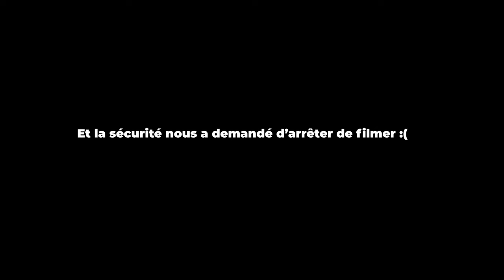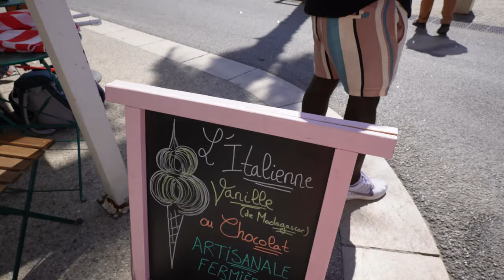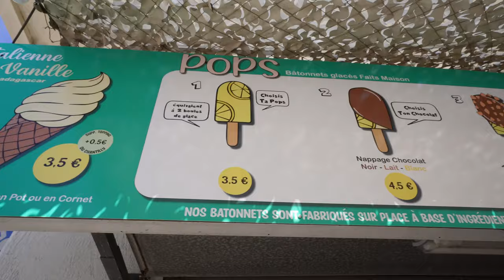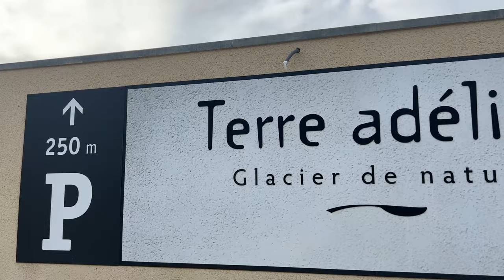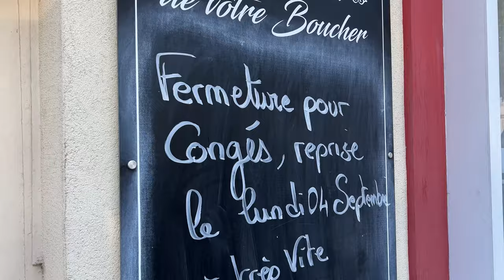Visite des plus beaux endroits de France et d'Ardèche en amoureux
Bienvenue dans une nouvelle vidéo de nos vacances en France. Dans cette vidéo je vous emmène en Ardèche, à Aigues-Mortes et au Grau du Roi. Mon copain canadien découvre encore de nouveaux endroits de la France: et il adore !! Je vous montre les plus beaux endroits d'Ardèche autour de chez moi. J'aime tellement le paysage d'Ardèche !
On va aussi assister à son premier match de foot: PSG-OL !

Wise: votre premier transfert jusqu’à 850 CAD ou 585 euros, sans frais avec ce lien

FAQ
C'est quoi ton vrai nom ? Astrid Moulin
Quels visas as tu eu ? J'ai fait 2 PVT Canada (2014, 2017), j'ai eu ma résidence permanente Canada (2019) puis ma citoyenneté canadienne
Quel est ton statut ? Je suis citoyenne canadienne depuis janvier 2023

Chapitres:
00:00 - Intro
0:19 - Arrivée dans mon village d'origine en Ardèche
1:15 - Balade au château de Crussol, Ardèche
4:06 - Faire les courses en France
7:51 - Direction Aigues-Mortes
12:34 - Le Grau Du Roi
14:08 - Visite de l'Ardèche avec mon amoureux canadien
15:48 - Routine matinale en France
16:28 - Premier match de foot de mon amoureux canadien
19:48 - Outro